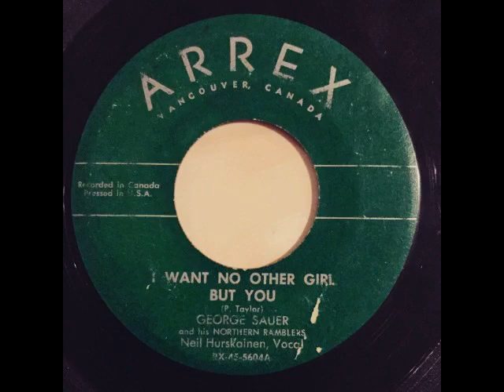George Sauer - I Want No Other Girl But You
George Sauer & His Northern Ramblers performing "I Want No Other Girl But You"